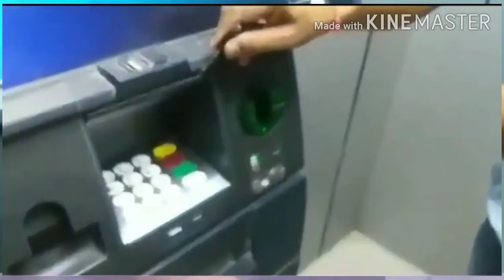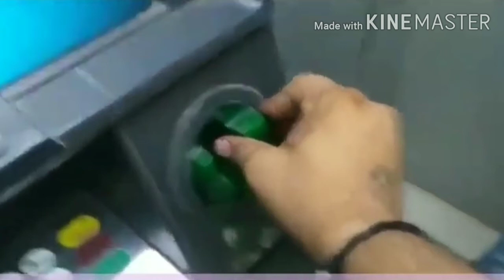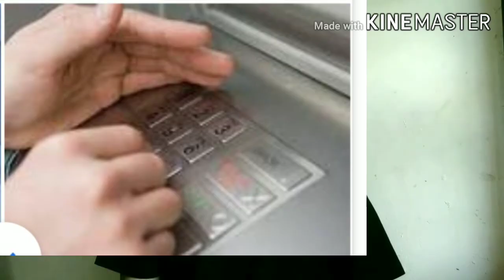SBI ATM New rule 2020//ATM Explain (Nagamese)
TEMJEN.

Videos.
SBI ATM cash withdraw new rule from 18 September 2020//
How to secure your ATM PIN.

How to secure your ATM PIN (In Nagamese),